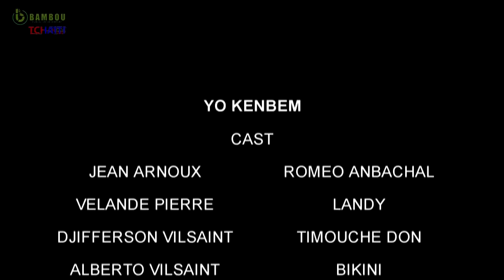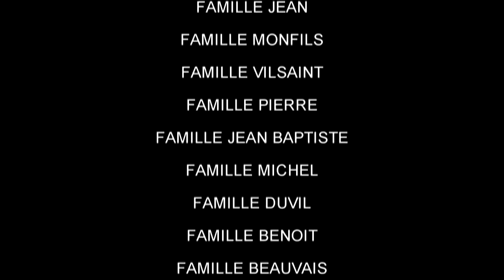YO KENBE'M epizod 7 AREBO & FOBO : gade'l pouka Ri (Full comedy )YouTube comedy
L’incontournable tropicale de la comédie